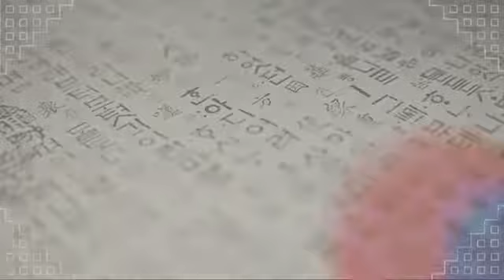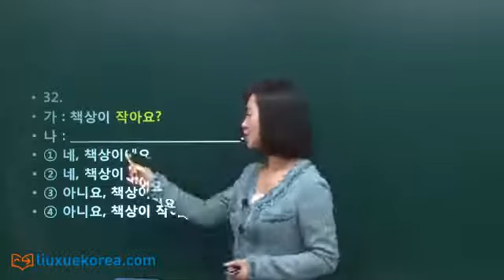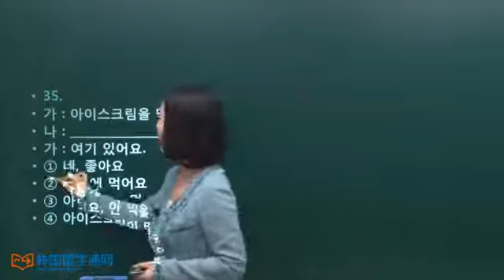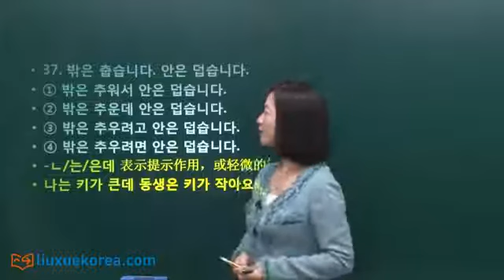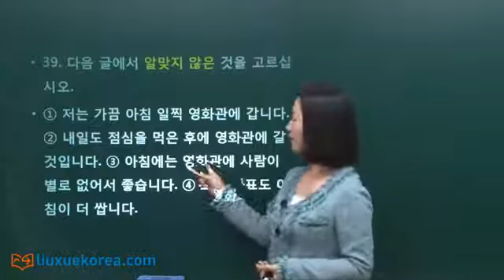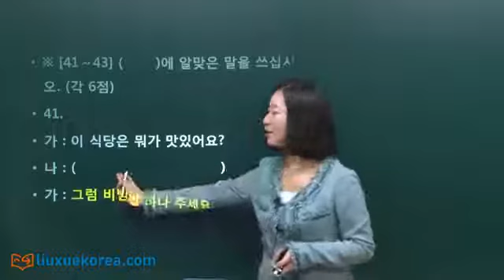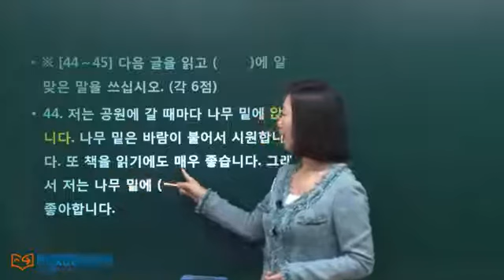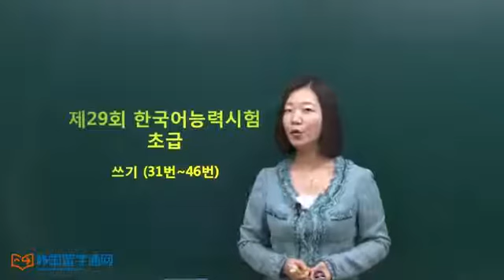[韩语学习 Learn Korean] 初级试题 29届 韩国语能力考试 写作 2课时